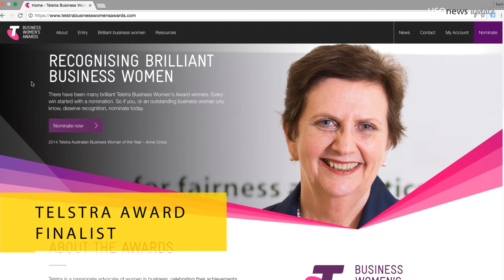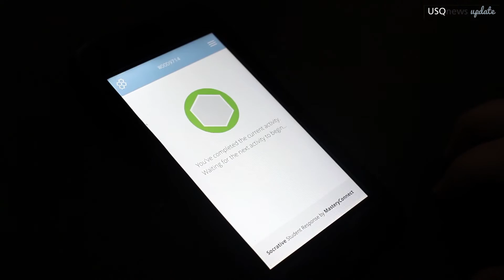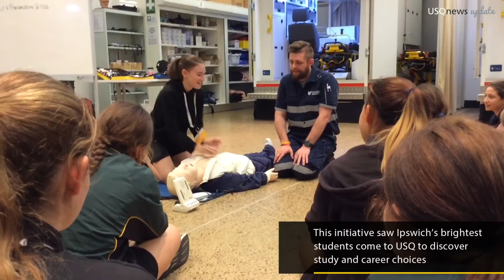USQnews Update - 29 September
Highlights in this week's USQnews Update include a look at Research Week and school visits to USQ campuses.

By the USQ Corporate Communication and Public Relations team with USQ Media Services. If you have any feedback or ideas for future episodes, please leave them in the comments below or email the Corporate Communications team